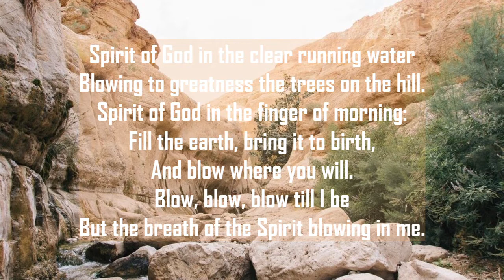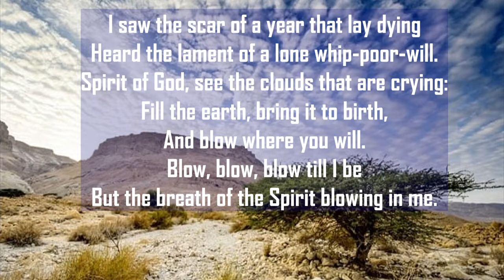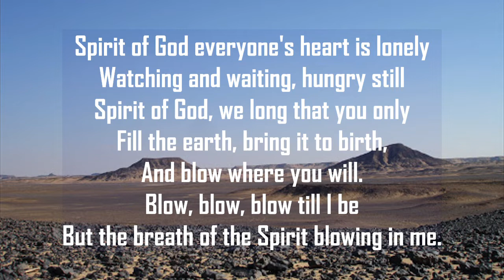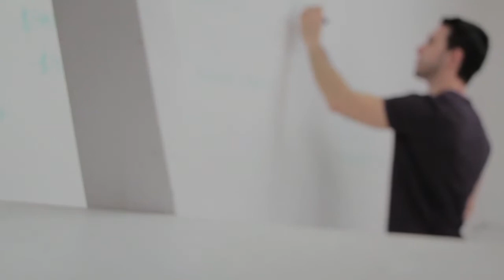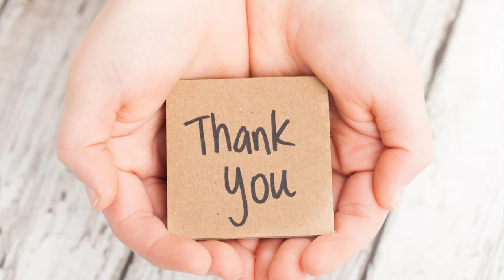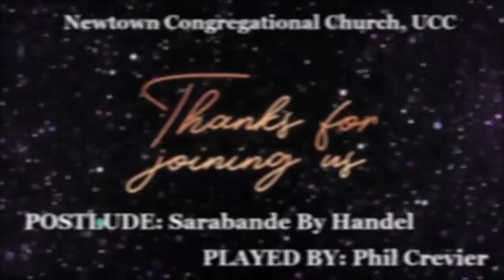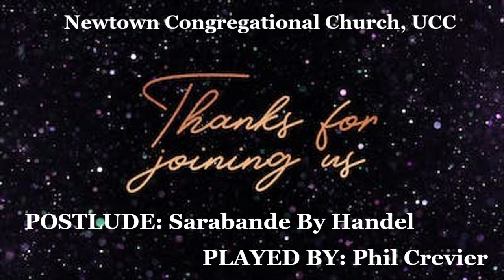Online Worship for September 18, 2022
A Humongous Wow!